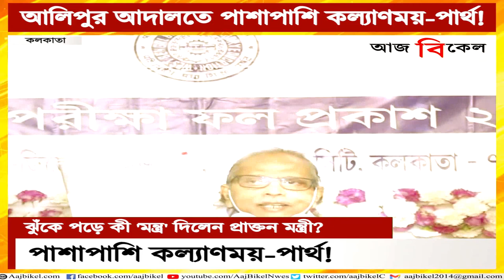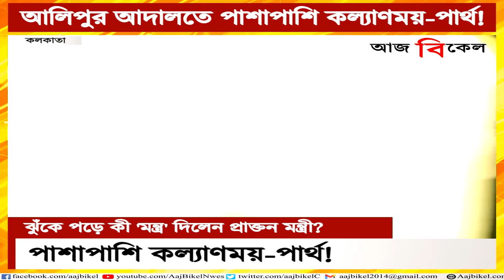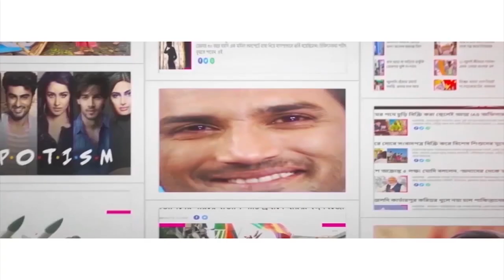আলিপুর আদালতে পাশাপাশি কল্যাণময়-পার্থ! Partha-Kalyanmoy produced in Alipore Court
Both Partha Chatterjee and Kalyanmoy Ganguly were produced in the Alipore court on Friday, September 16.  The CBI arrested the former president of The West Bengal Board of Secondary Education (WBBSE) on Thursday, September 15. Kalyanmoy Ganguly was arrested after the CBI questioned him for 6 hours straights. He was arrest in connection with the SSC scam. He has been questioned several times by the ED and CBI. Raids were also conducted in his house and office. He was summoned to the Nizam palace today at 12 noon.

The CBI had first started investigation into the SSC scam. Then the probe was sped up by another central investigating agency ED. Former Bengal minister Partha Chatterjee is presently in the Presidency jail. Despite breaking down in front of the judge, Partha Chatterjee seems to be in more trouble. After ED, now the CBI wants to take Partha Chatterjee into their custody. Will getting bail become very difficult for Partha Chatterjee? Former Bengal minister Partha Chatterjee broke down in front of the judge during their virtual court hearing on Wednesday, September 14. Both Partha Chatterjee and his close aide Arpita Mukherjee are in judicial custody. Both were arrested by the Enforcement Directorate in connection with the teachers’ recruitment scam. Watch Aaj Bikel news to know in details.